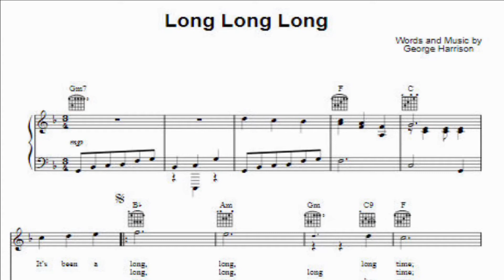Long, Long, Long - Performed by Ric Walz-Smith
All Instruments and Vocals by Ric Walz-Smith, Multi-tracked using Cakewalk Sonar, live guitars and percussion, keyboards with Creative Soundfonts, live multi-tracked vocals & harmonies.